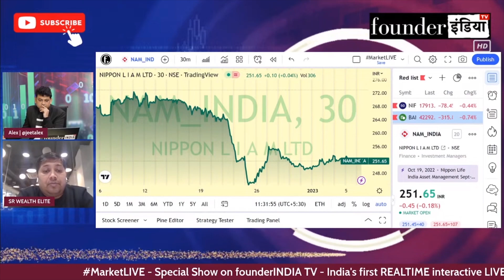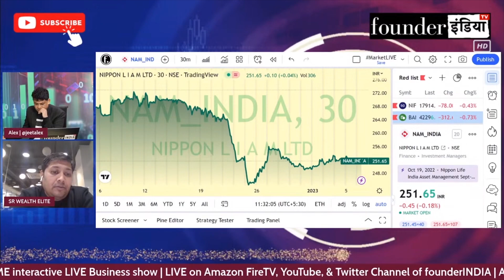Nippon Life India Asset Management के शेयर में क्या करें? Expert Opinion by Lokesh Sethia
Analysis of: Nippon Life India Asset Management

Shows on StockMarket equity trading investment commodity Nippon Life India Asset Management personalfinance reviews marketanalysis startups nifty sensex and much more.